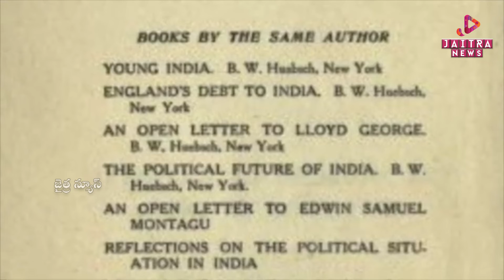పంజాబ్ కేసరి లాలా లజపతి రాయ్ | Lala Lajpat Rai Biography & Role in Indian Freedom Struggle | Jaitra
పంజాబ్ కేసరి లాలా లజపతి రాయ్ | Lala Lajpat Rai Biography & Role in Indian Freedom Struggle | Jaitra News | Jaitra Live